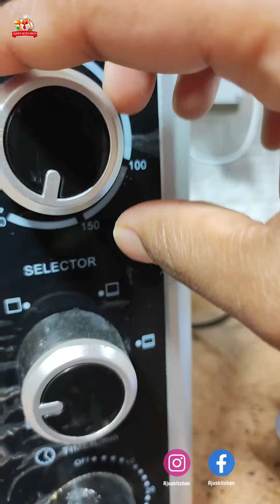നല്ല മൊരിഞ്ഞ ബീഫ് പഫ്സ് ഉണ്ടാക്കാം /Beef pufs Malayalam Recipe by Ajuskitchen